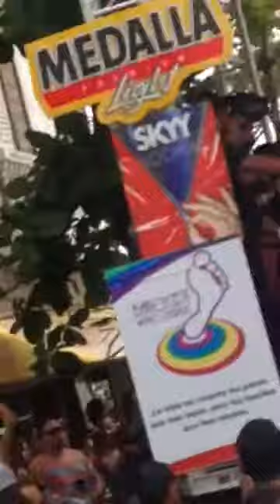Luis Guillermo and Sos Dance Crew-Más Parada Orgul